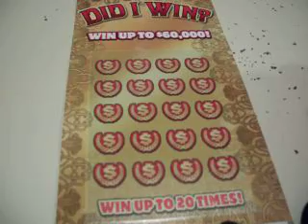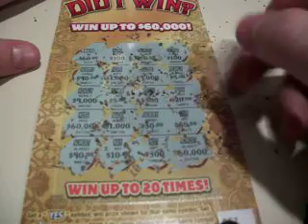Wisconsin Lottery $5 Scratch off ticket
I like scratch off tickets